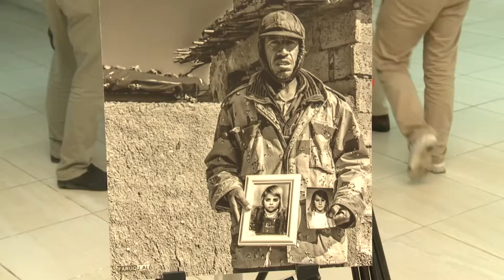گه‌رمیان ..وینه‌ی ئه‌نفال و پیشانگای كتیب .. راپۆرت